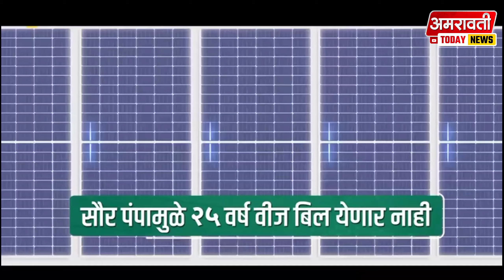amravati | आता शेतकऱ्यांना वीज विकता येणार - 25 वर्ष विज बिल येणार नाही | Devendra fadanvis